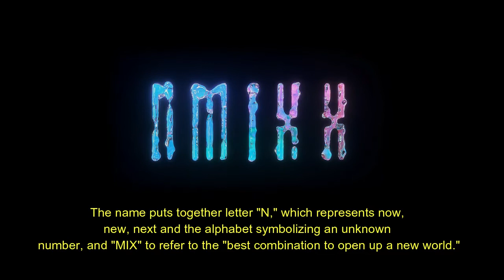JYP Entertainment Reveals The Name of Their Upcoming Girl Group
After being eagerly awaited by fans, JYP Entertainment finally announced the name of their new girl group that will debut this year. On January 26, JYP Entertainment officially announced NMIXX is the name of a new girl group that will debut this year.